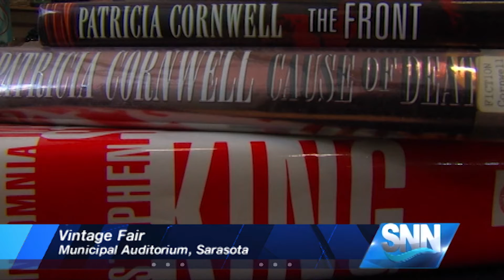SNN: The Suncoast turns back time at a vintage fair